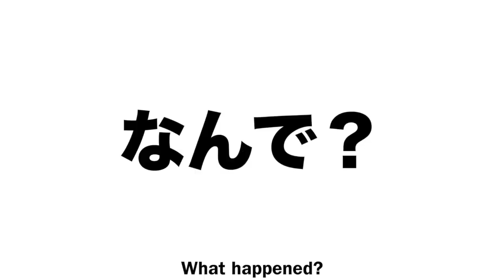ジリスに布団をあげた翌日、大変な事になってました。Unbelievable Disaster! Hotch, What Happened to your Futon?【リチャードソンジリス日記】＃43